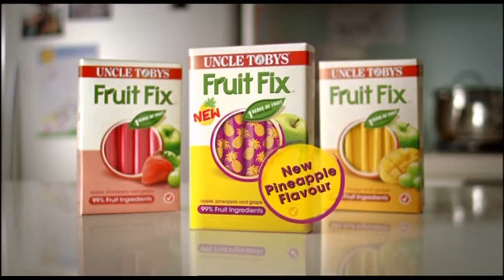Uncle Tobys Fruit Fix 2010 Ad